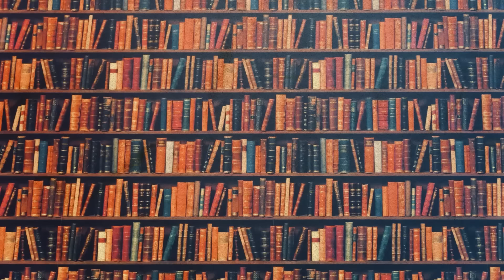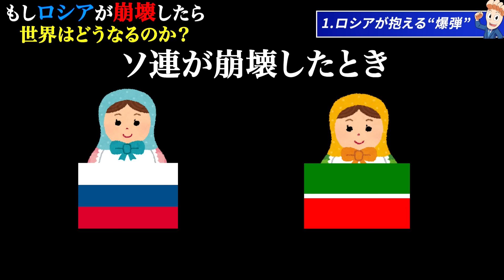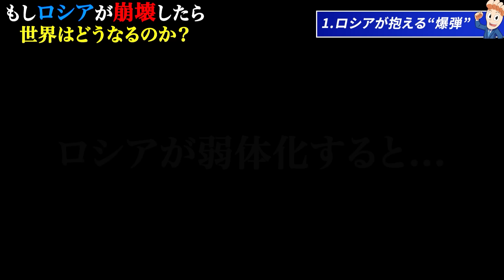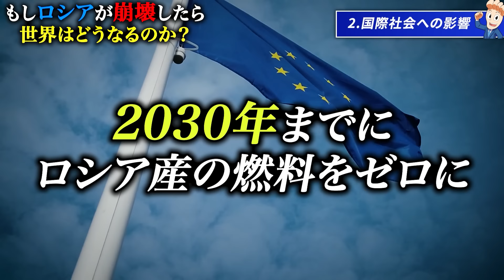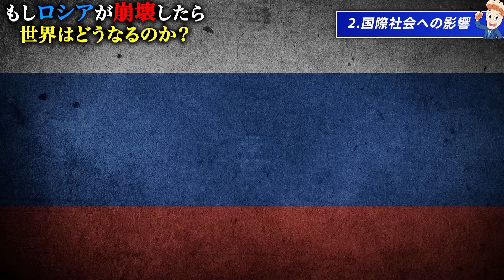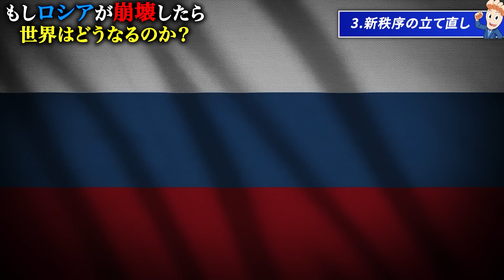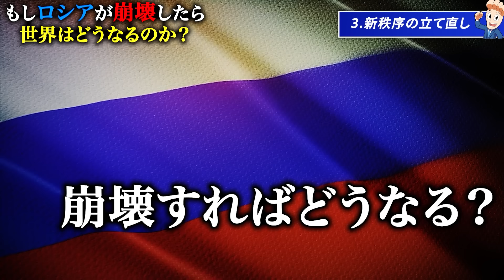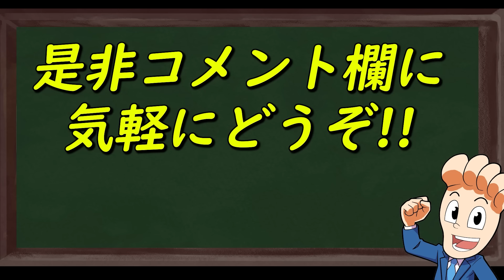もしロシアが崩壊したら世界はどうなるのか？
すべてのビジネスパーソン必読の1冊 ロシアが崩壊したら世界はどうなるのか…貿易、金融、世界秩序などの観点から考察しました。新しい世界はどうなるのか一緒に考えてみましょう！
すあし社長
30代に入ってから本を出版したりYouTubeをはじめたり起業したりと挑戦しているひと👣世界情勢│歴史│金融経済│投資│SNSマーケティング│生成AIが好きで日々研究しています。
✅LINEでは混乱する世界情勢での投資の立ち回りなど「お金」に関する情報をリアルタイムで配信するのでお友だち追加してお待ちください ⇒

著書：知的な雑談力の磨き方

　口座開設で13,000円をGETしてノーリスクですぐトレード可能💰

‹目次›
00:00 はじめに
01:00 ロシアが抱える”爆弾”
12:34 国際社会への影響
18:50 新秩序の立て直し
26:35 ロシア崩壊の可能性